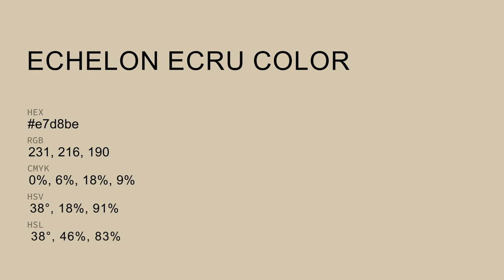Echelon Ecru color e7d8be hex color - Yellow color - Cool color e7d8be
What color is Echelon Ecru ? e7d8be hex color - Yellow color - Cool color e7d8be

Hex e7d8be Color Code is also known as Echelon Ecru color.

Hex e7d8be Color code in RGB color code model is created after adding 90.59% red color, 84.71% green color and 74.51% blue color.
Hex e7d8be Color code in CMYK color (process color) code model is generated after subtraction of 0% cyan, 6% magenta, 17% yellow and 9% black.